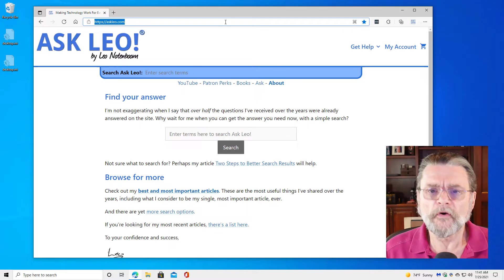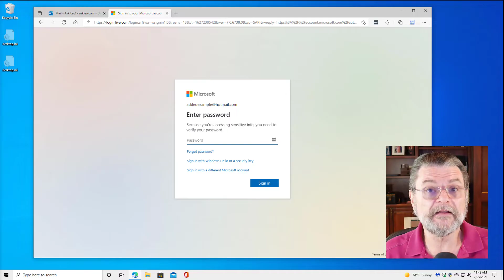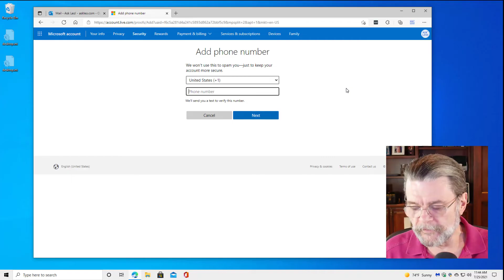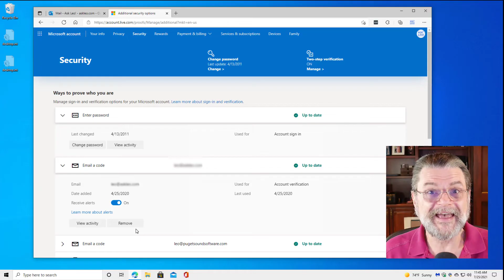How Do I Change My Microsoft Account Phone Number?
⚜️ Mobile account phone numbers are an important component of Hotmail and Outlook.com security. I'll review how to change the mobile number and keep it up to date.

Changing your account's mobile number
– Sign in to your account
– Click on My Microsoft account in the upper-right account drop-down.
– Click on Update your security info.
– Click on Advanced security options.
– Click on Add a new way to sign in or verify.
– Click on Text a code.
– Enter the code received.
– Remove any outdated phone numbers still associated with the account.

Chapters
0:00 Change Microsoft account phone number
1:00 Your Microsoft account
1:55 Account security
2:25 Changing security phone and emails
4:20 While you're here